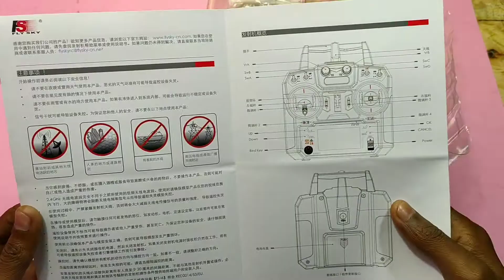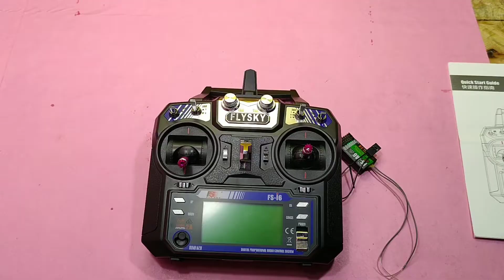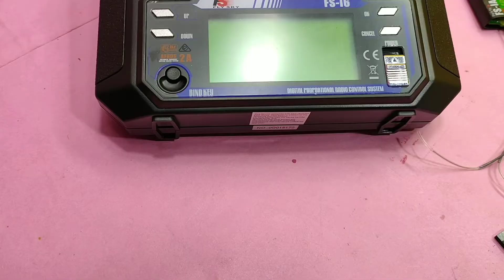Flysky fs-i6 transmitter with receiver unboxing 2021 best.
this best budget transmitter